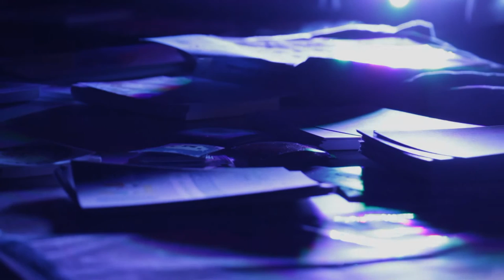"Wir können digitale Technik für mehr Nachhaltigkeit einsetzen" Lorenz Hilty | Bits & Bäume 2018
Interview mit Lorenz Hilty
Prof. Dr. Lorenz Hilty ist Professor für Informatik an der Universität Zürich und leitet die gemeinsame Forschungsgruppe «Informatik und Nachhaltigkeit» der Universität Zürich und der Empa.

Bits & Bäume
Die Konferenz für Digitalisierung und Nachhaltigkeit
17. bis 18. November 2018 in Berlin
(Technische Universität, Hauptgebäude)